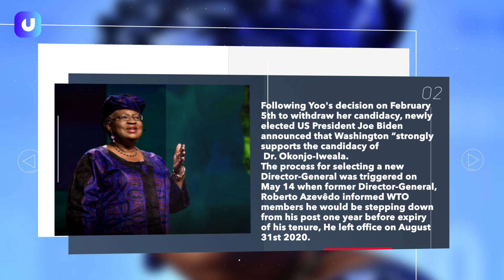Okonjo Iweala - A Long Walk To Success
BeLikeNgosi is a challenge that many women in Africa and across the globe were proud to join in on. This was inspired by Dr. Ngozi Okonjo-Iweala who became the first woman and African to head the World Trade Organization.

Learn of her story on the way to the top, her hurdles, and her perseverance.

Techuncode is a technology news and information platform that aims to revolutionize the tech space by serving the latest tech hacks, know-how, and videos to you. Technology Simplified